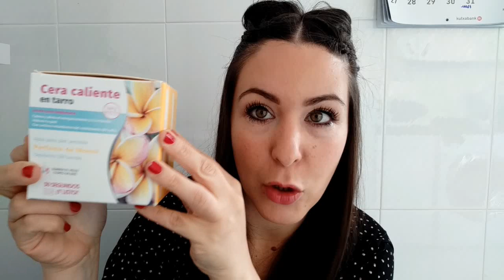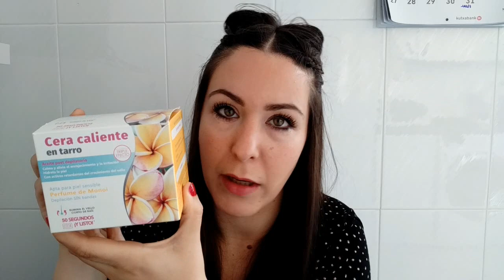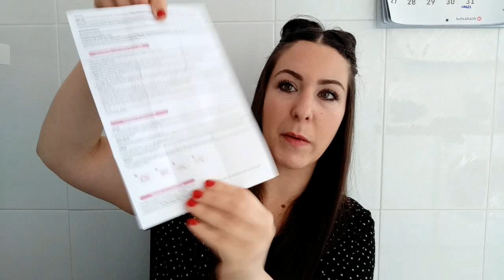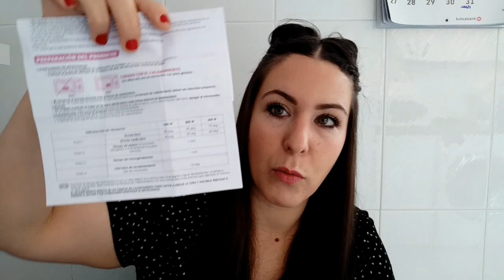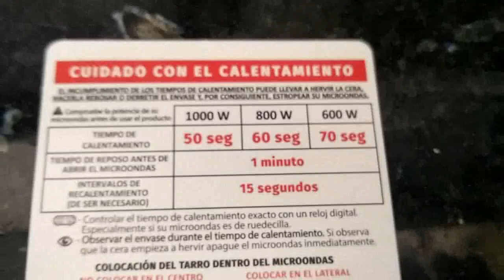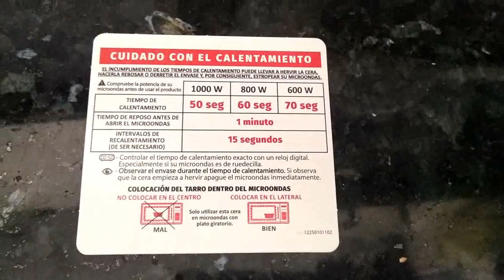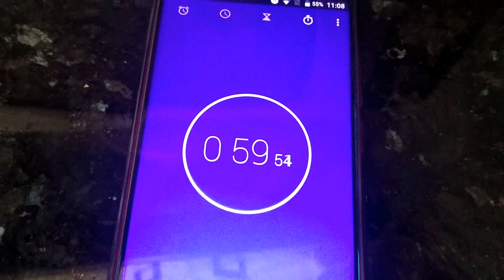Cera Caliente para Microondas de MERCADONA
Nueva Cera Caliente para Microondas de MERCADONA